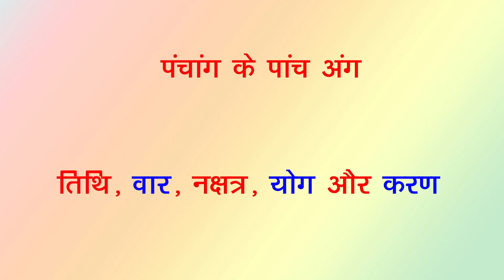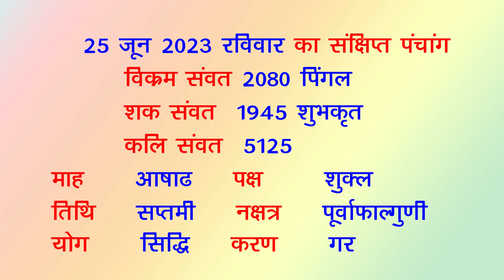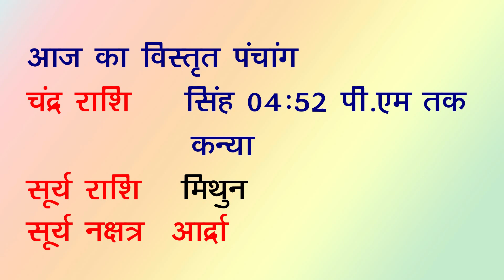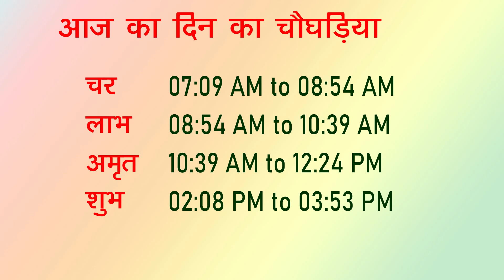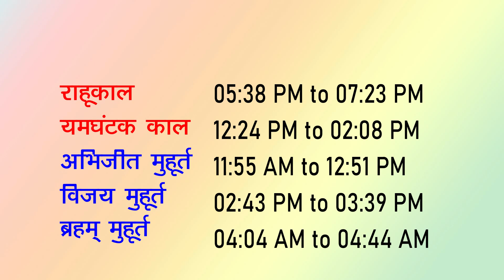Aaj ka Panchang 25 June 2023-पंचांग | आज की तिथि पंचांग | शुभ चोघडिया, राहुकाल Sunday Panchang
आज की तिथि ,वार, नक्षत्र ,योग व् करण के बारे में जानकारी ,आज का पंचांग,आज का पंचांग हिंदी में ,आज का पंचांग क्या है ,आज का शुभ मुहूर्त ,आज का राहु काल 2023का पंचांग आज कौन सी तिथि है आज का पंचांग बताओ आज का विचार  आज कौन सी तिथि है अनोखा संगम का पंचांग तारीख 25 जून 2023 आज का पंचांग तिथि नक्षत्र 25 जून  2023 का सूर्योदय और चंद्रोदय का समय 25 जून  2023 आज का चौघड़िया और आज का शुभ मुहूर्त आज का पंचांग, शुभ मुहूर्त, राहुकाल
today,aaj ka panchang tithi, aaj ka panchang , aaj ka rahu kaal